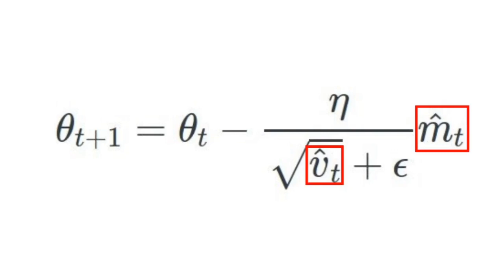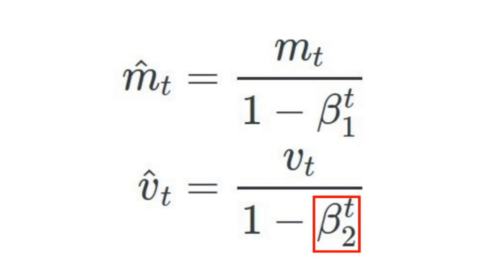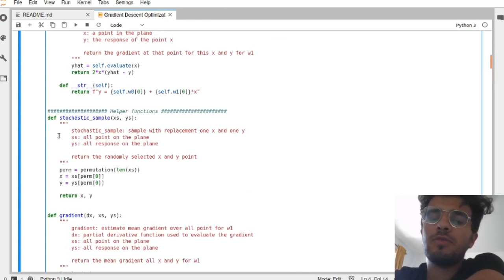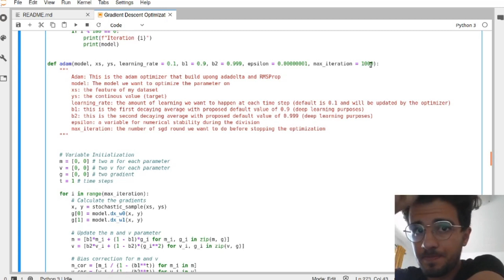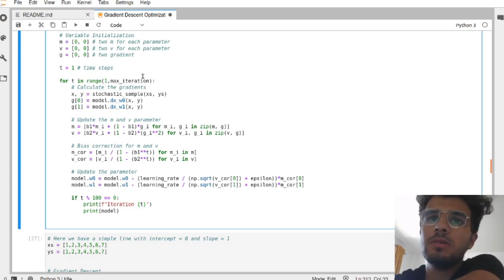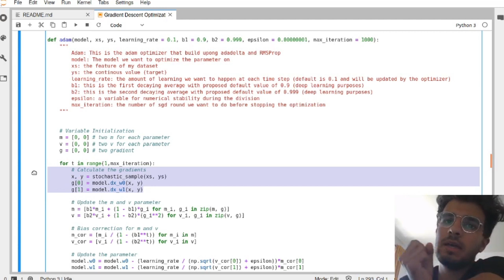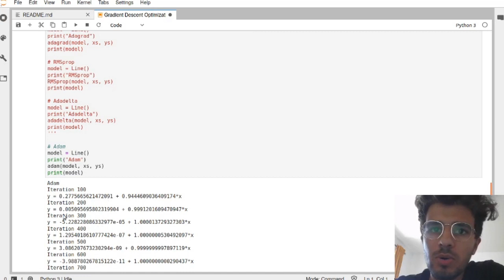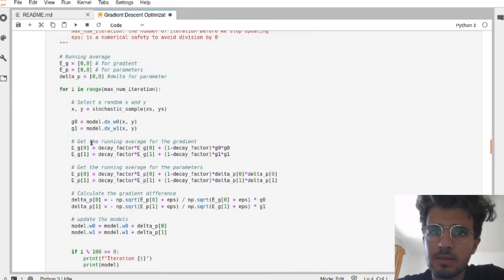Adam Optimization from Scratch in Python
👨‍💻 to get started with AI engineering, check out this Scrimba course

Adam is yet another stochastic gradient descent technique, building on Adadelta and RMSProp it fixes the shortcoming of Adagrad by using two running average in its calculation.

The music is taken from Youtube music!

Introduction: 0:00
Theory: 0:21
Python Implementation: 3:49
Conclusion: 12:04

Here is an explanation of Adam from the blog post mentioned above which I find very intuitive:

"Adaptive Moment Estimation (Adam)  is another method that computes adaptive learning rates for each parameter. In addition to storing an exponentially decaying average of past squared gradients vt like Adadelta and RMSprop, Adam also keeps an exponentially decaying average of past gradients mt, similar to momentum. Whereas momentum can be seen as a ball running down a slope, Adam behaves like a heavy ball with friction, which thus prefers flat minima in the error surface. "

## Reference
Kingma, D. P., & Ba, J. L. (2015). Adam: a Method for Stochastic Optimization. International Conference on Learning Representations, 1–13